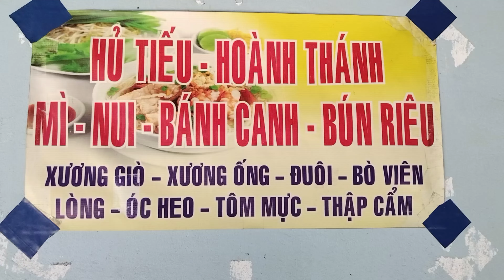Hủ tiếu sa đéc của quán Cô Liên. TP. Sa Đéc